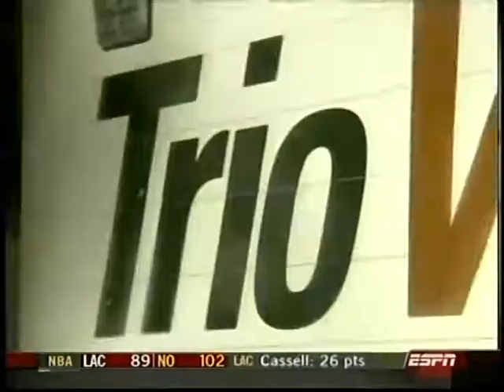December 14, 2005 - ESPN - Game 23 Miami Heat @ Milwaukee Bucks - Win (13-10)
December 14, 2005 - ESPN - Game 23 Miami Heat @ Milwaukee Bucks - Win (13-10)(Sportscenter)